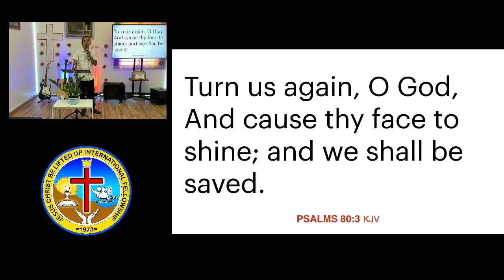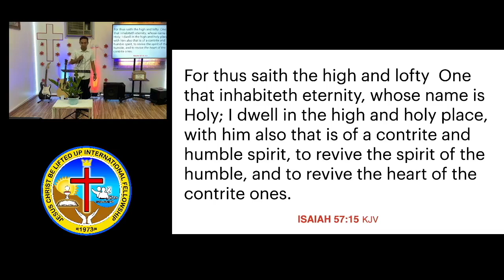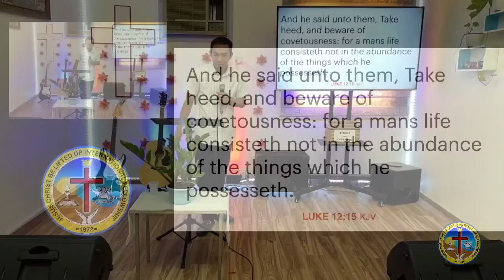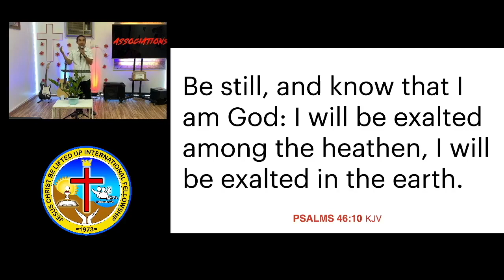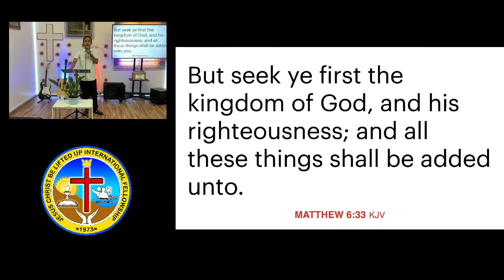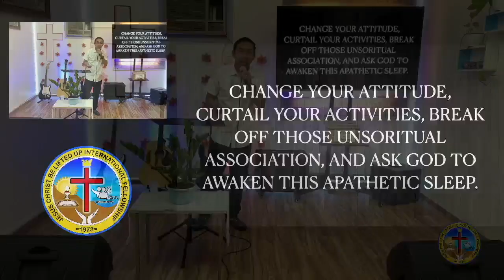PSALMS 80:3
WHY ARE CHRISTIANS NOT REVIVE?